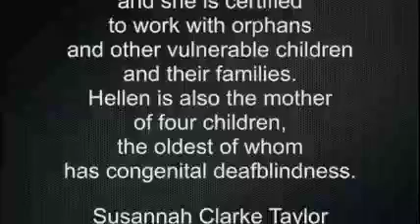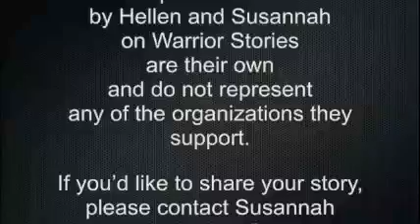Part Two: Hellen Shakele Embraces Her New Life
During this late night conversation, Hellen Shakele and Susannah Clarke Taylor discuss what life is like in Zambia for deaf-blind children. To support the school Hellen has opened for deaf-blind children, please contact her at or reach out to her via her Facebook page Deafblindness in Zambia.